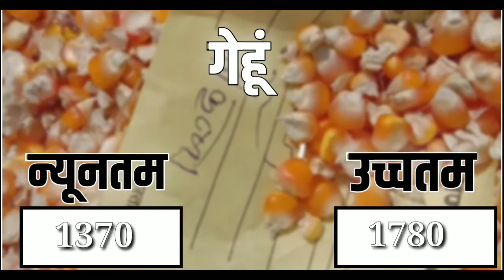निंबाहेड़ा मंडी भाव|NIMBAHERA MANDI BHAV Today | सभी जिंसों के भाव रिपोर्ट्स| आज के भाव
निंबाहेड़ा मंडी के भाव
निंबाहेड़ा मंडी
निंबाहेड़ा मंडी लहसुन भाव
निंबाहेड़ा मंडी गेहूं के भाव
निंबाहेड़ा मंडी के लहसुन के भाव
nimbahera mandi ka bhav
nimbahera mandi bhav aaj ka nimbahera mandi ka bhav
nimbahera mandi ke bhav
nimbahera mandi aaj ka bhav
nimbahera mandi ka aaj ka bhav
निम्बाहेड़ा मंडी भाव आज का